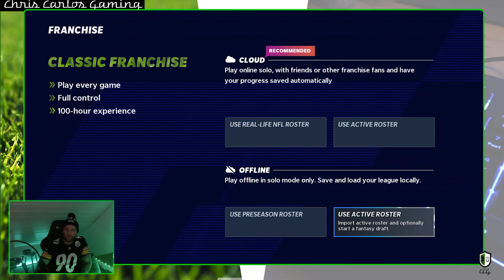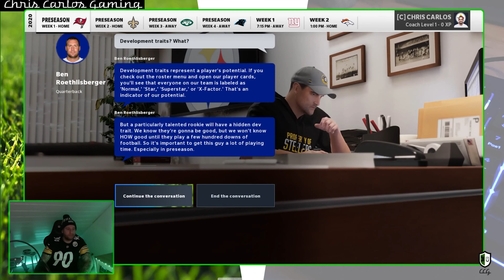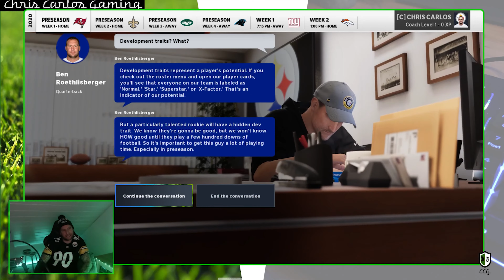Madden 21 FRANCHISE #1 - Start der Karriere mit den Steelers, Menüerklärung und Einstellungen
Madden 21 Franchise Karriere:

Wir gehen zusammen eine Madden 21 Franchise Karriere an.
Mit den Pittsburgh Steelers wollen wir uns in die Playoffs kämpfen, den Superbowl natürlich gewinnen und im Draft richtig abräumen.

Im Ersten Video starten wir die Karriere, ich erkläre das Menü innerhalb des Modus und wir gehen die Einstellungen durch inkl. einer persönlichen Empfehlung.

Zeitspanne:
00:00 Intro
00:10 Einleitung
01:06 Start der Franchise Karriere
03:25 Einstellung
05:47 Menü Erklärung